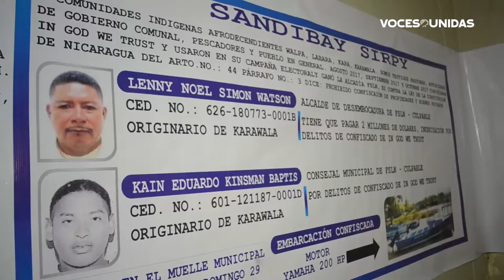Bluefileños expresan desconfianza en los políticos